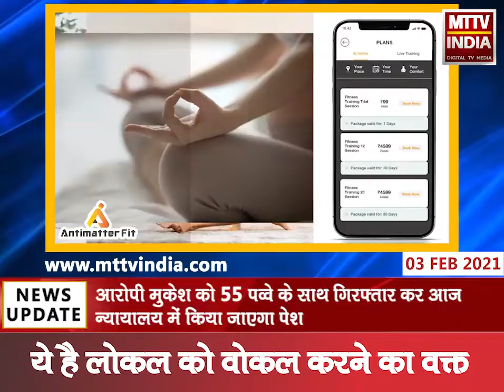Ajmer | सिविल लाइन थाना पुलिस की हथकढ देसी शराब पर कार्रवाई | MTTV INDIA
सिविल लाइन थाना पुलिस की हथकढ देसी शराब पर कार्रवाई
सोफिया स्कूल के पीछे अवैध शराब विक्रेता को किया गिरफ्तार
आरोपी मुकेश को 55 पव्वे के साथ गिरफ्तार कर आज न्यायालय में किया जाएगा पेश